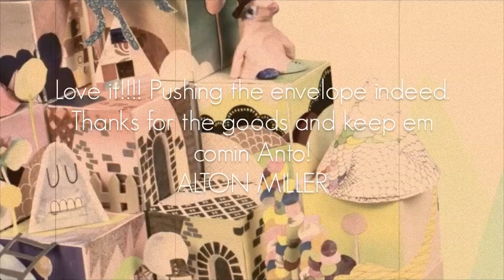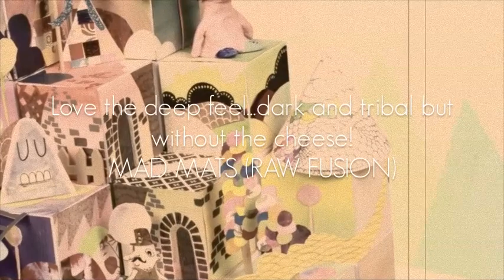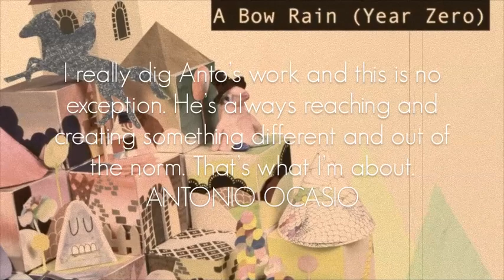Anto Vitale - Dreamland / A Bow Rain (Year Zero)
Music extraordinaire Anto Vitale finally makes his single debut on ProgCity Deep. The history
behind that project almost goes back four years and due to new musical modifications on the
tracks it took a while to make it happen.

"Dreamland" gains its positive energy through forward pushing synth chords, peacefully battling
with a sweet piano. You'll definitely need a few listenings to get all the elements in this beautiful
complex arangements. The Shabu Music mix reduces the massive orchestration of the Original
to a few main elements and also adds some more percussion. Do not skip, because you could
miss a bittersweet short piano solo in the end!

"A Bow Rain (Year Zero)" on the other hand is different. Bleeps and blurps build the main
rhythmic structure for the instrumentation - still musical, but totally different to "Dreamland".

So if you're bored of that uninspired House music monotony these days, this musical
masterpiece might be your choice.

Released by: ProgCityDeep
Release/catalogue number: PCDMS027
Release date: Oct 22, 2010